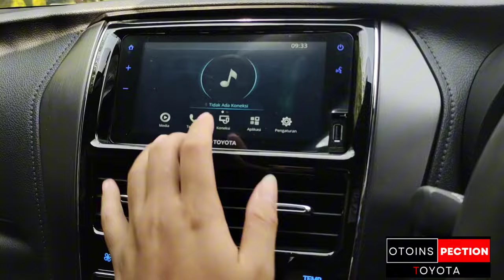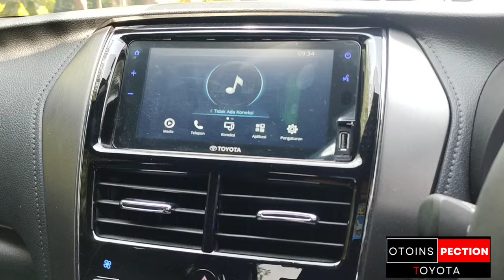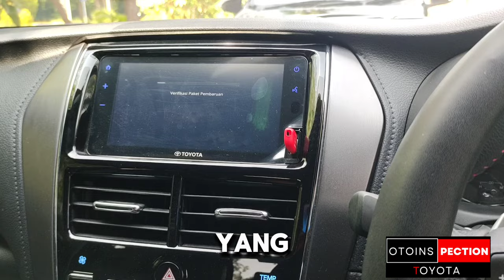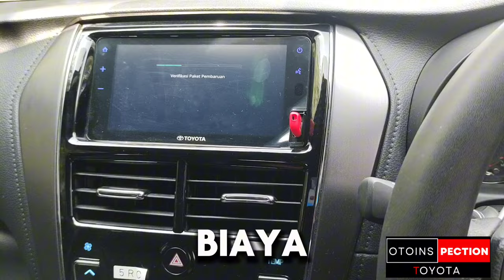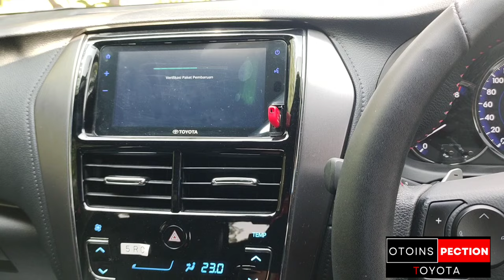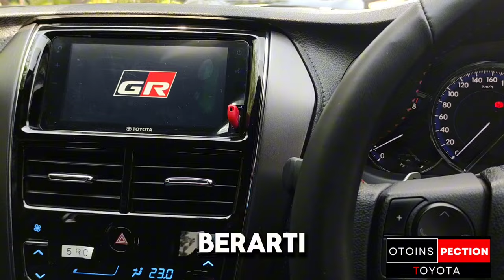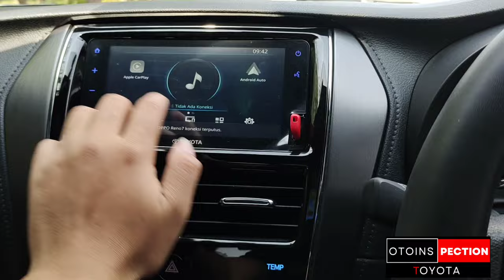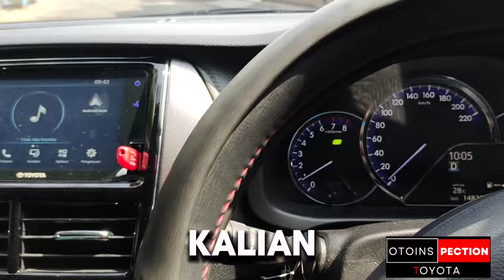Update Software Audio Yaris GR add Android auto dan Apple car play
halo teman teman ikutin saya update Update Software Audio Yaris GR add Android auto dan Apple car play

semoga bermanfaat